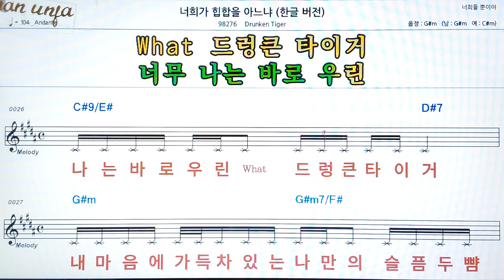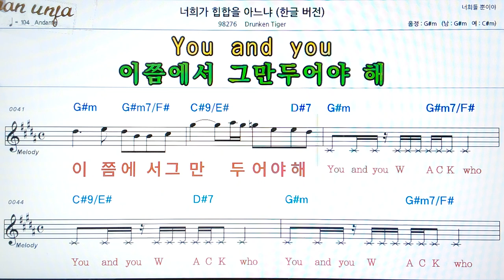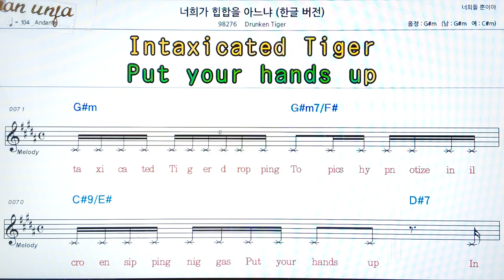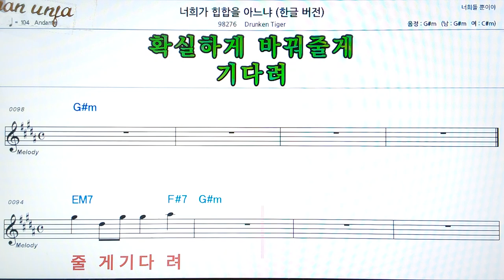너희가 힙합을 아느냐/Drunken Tiger👍악보, 코드,가사,Karaoke*가라오케 반주